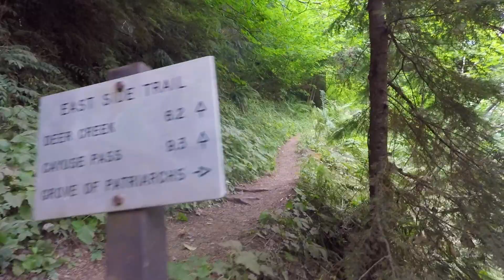Olympic and Mount Rainier National Parks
Some highlights from the Pacific Northwest - Olympic and Mount Rainier National Parks.

Unfortunately I slacked super hard with filming on the coast of Olympic, and...pretty much everywhere on this trip too. Still happy I got enough to make a quick video though.